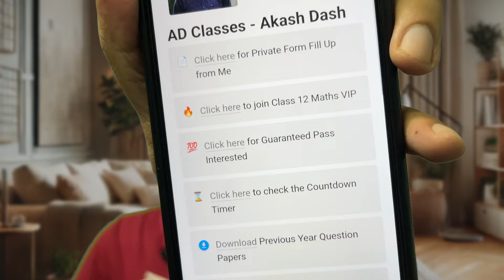Big Problem 😱 Private Candidate Form Fill Up Mistake By A Student | Watch This Till End | AD Classes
AD Classes Akash Dash: Big Problem 😱 Private Candidate Form Fill Up Mistake By A Student | Watch This Till End | AD Classes